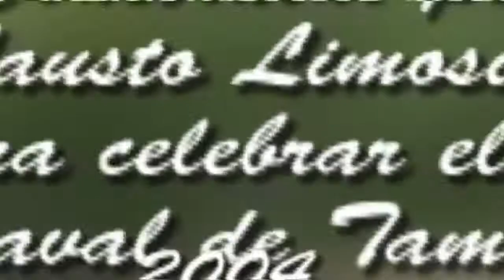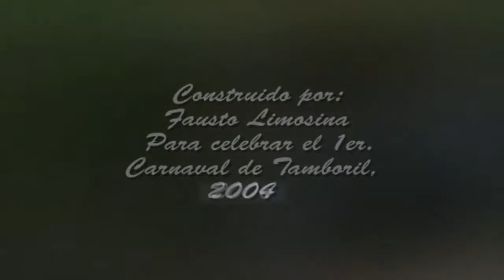Fausto Limosina Tamboril